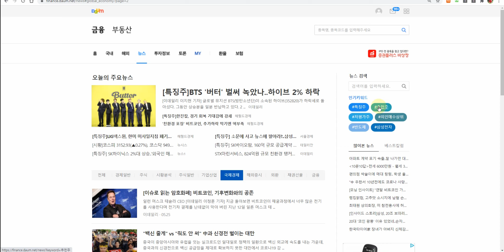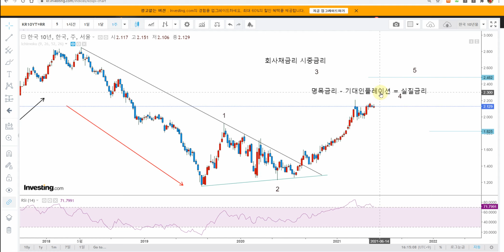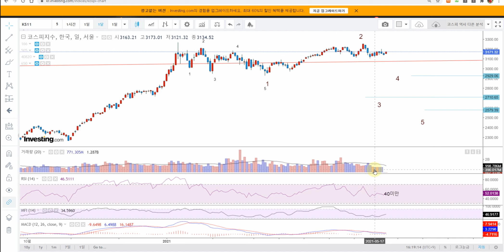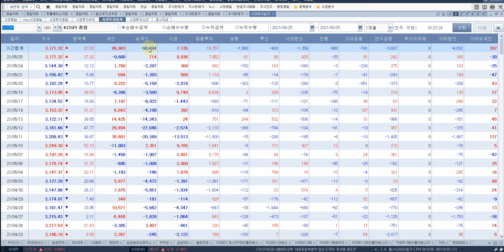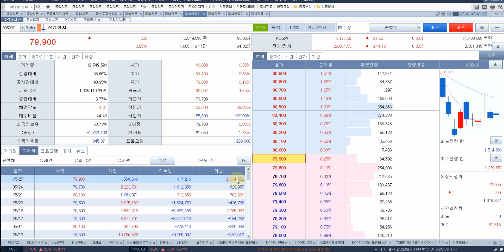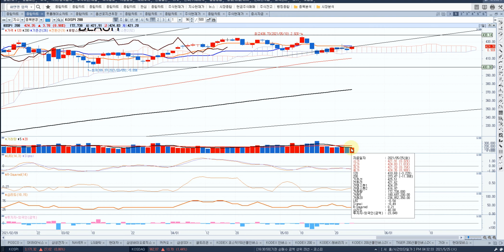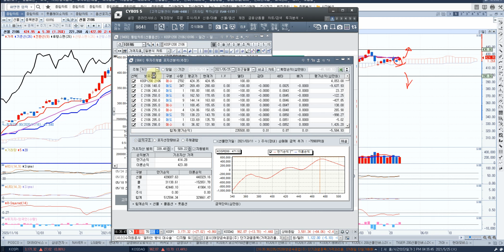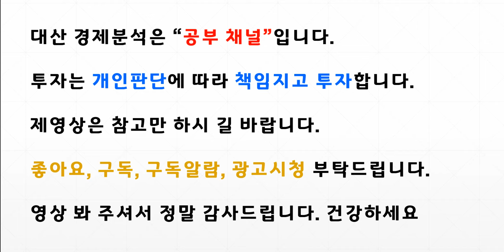종합시황 채권! 환율 EEM kospi! 삼성전자 LONG SHORT 전략 신호